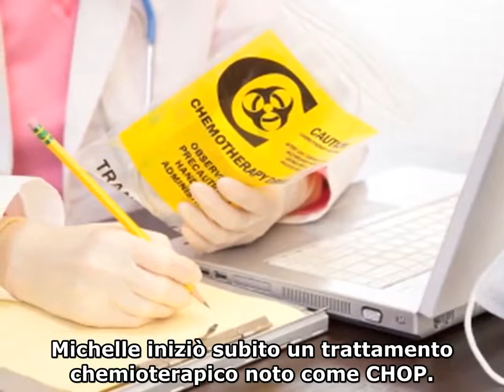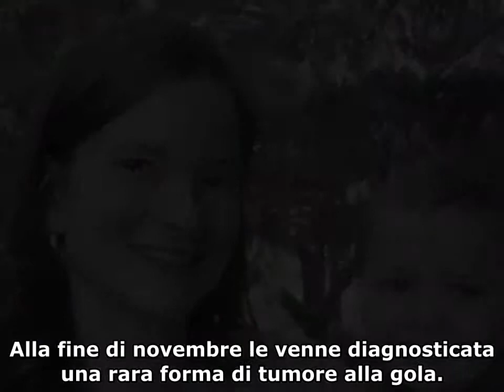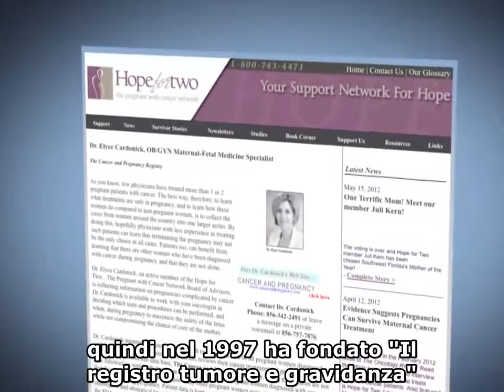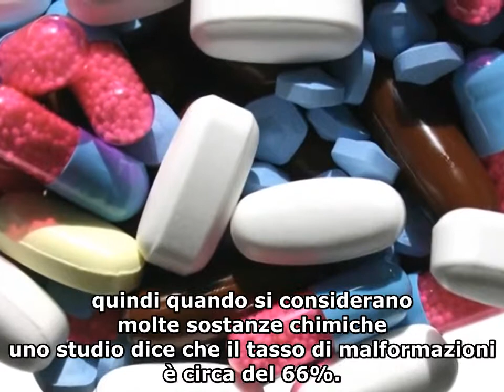Affrontare un tumore in gravidanza: le storie di Michelle e Jessica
Si calcola che circa una donna incinta su mille riceva una diagnosi di tumore e purtroppo questa incidenza è destinata ad aumentare, a causa dell’età sempre più tardiva della prima gravidanza e dell’esposizione a fattori di rischio quali fumo, sostanze chimiche, pillola anticoncezionale, aborto indotto etc..
Michelle Kingsfield era alla dodicesima settimana di gestazione quando scoprì di avere un linfoma al quarto stadio ma ha avuto la fortuna di trovare dei medici che si sono impegnati per salvare sia lei che suo figlio. Dopo essersi sottoposta alla chemioterapia ha partorito un bambino in perfetta salute e il suo tumore è andato in remissione. Jessica Council invece non è stata così fortunata: il tumore che le fu diagnosticato durante la gravidanza richiedeva una chemio più aggressiva che probabilmente avrebbe ucciso la figlia e per questo motivo decise di non sottoporsi a nessuna terapia. La figlia è nata con parto cesareo poco prima della morte della madre. Elyce Cardonic, docente di ginecologia alla Rowan University e fondatrice del Registro dei tumori in gravidanza, parla dei studi che dimostrano che in molti casi la chemioterapia (se iniziata nel secondo o nel terzo trimestre) non ha effetti sulla salute dei bambini. In oncologia però ogni caso è diverso dall’altro, per cui ogni trattamento dev’essere personalizzato: il problema è che purtroppo molti medici non sono informati sull’argomento e ritengono quindi l’aborto l’unica scelta possibile.
Il video è un estratto di una puntata del programma “Facing life head-on” (affrontare la vita faccia a faccia), presentato da Brad Mattes, prodotto dall’associazione Life issues, andato in onda sulle tv locali degli USA e del Canada dal 2008 al 2016 e vincitore di tre Emmy awards.